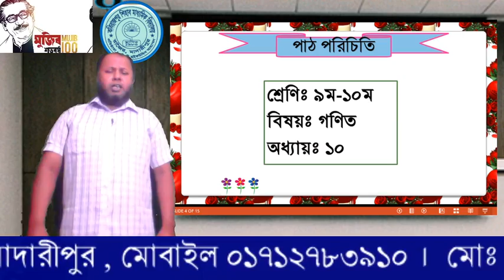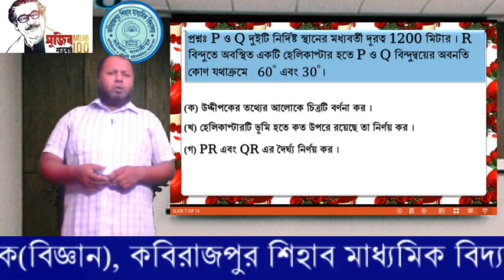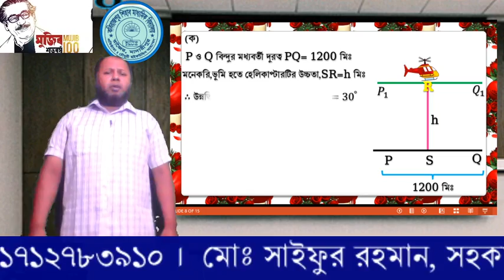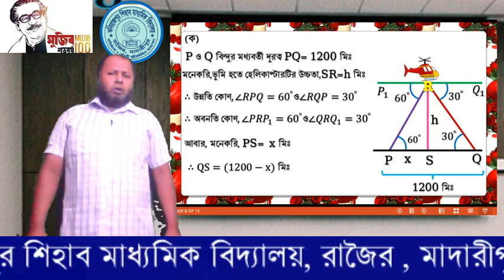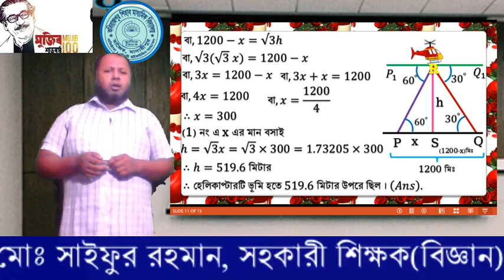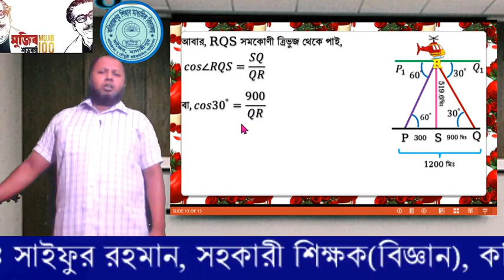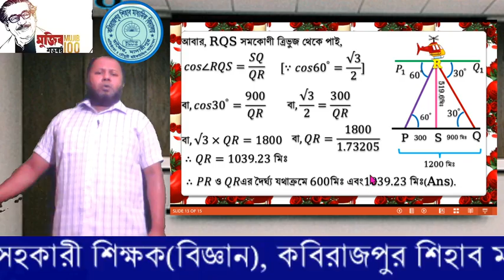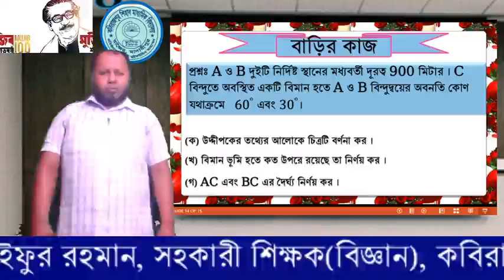দূরত্ব ও উচ্চতা (১২ ) সৃজনশীল, শ্রেণিঃ ৯ম-১০ম, বিষয়ঃ গণিত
দূরত্ব ও উচ্চতা (১২ ) সৃজনশীল, শ্রেণিঃ ৯ম-১০ম, বিষয়ঃ গণিত, মোঃ সাইফুর রহমান, সহকারী শিক্ষক(বিজ্ঞান), কবিরাজপুর শিহাব মাধ্যমিক বিদ্যালয়, রাজৈর, মাদারীপুর ।